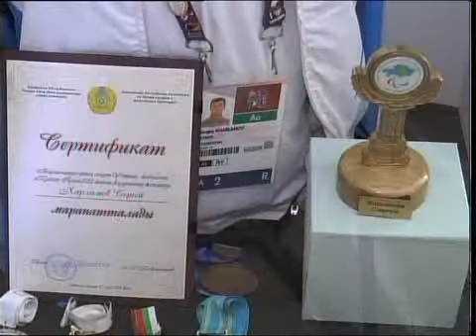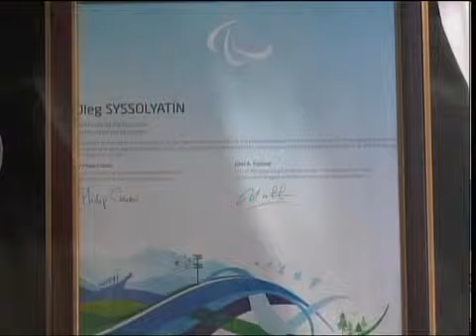рус Музей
"Новости МТРК"